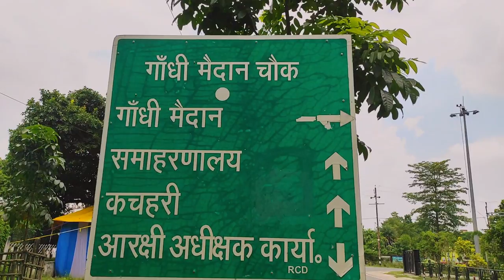Gandhi Maidan Motihari : Gandhi Maidan Vlog | A Most Famous Historical Ground In Motihari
Gandhi Maidan Motihari : A Most Famous Historical Ground In Motihari | Gandhi Maidan Vlog
In this vlog i had visited and showed the historical Gandhi Maidan in bihar motihari.
Gandhi Maidan is a big field named on Mohan Das Karam Chand Gandhi. This field is spread in aprox 62 acres sorrounded with trees.this field is near motihari DM office.

ID: @sfh_psyco